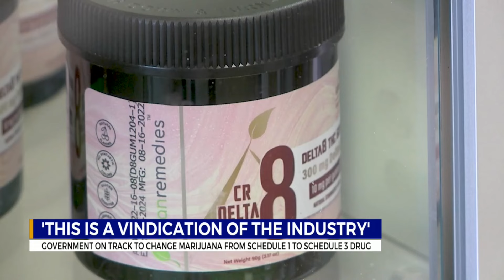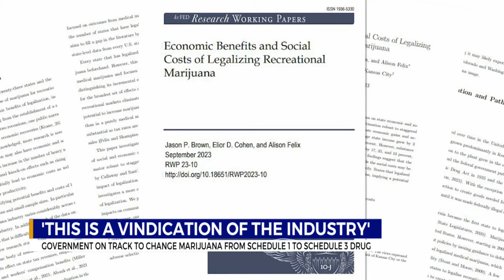Government on track to change marijuana from Schedule I to Schedule III drug